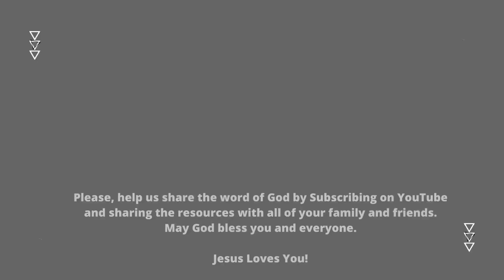Day-056 Feb-25 | Come here and listen to the words of the Lord our God - Joshua 3:9 | newhopeREADS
Sections:
00:00 - newhopeREADS!
00:09 - Elder, Ken Johnson - Introduction
00:39 - Reading of God's Word
13:48 - Preacher, Mark Ruff - Message
14:16 - Credits

Located:
700 W. 2nd St.

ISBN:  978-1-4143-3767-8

Ken Johnson
Bob Peterson
Jesse Painter
Andrea Painter
Chris Painter
Calvin Weeks